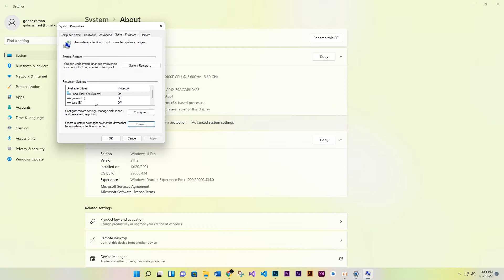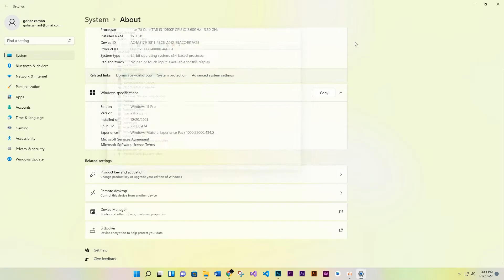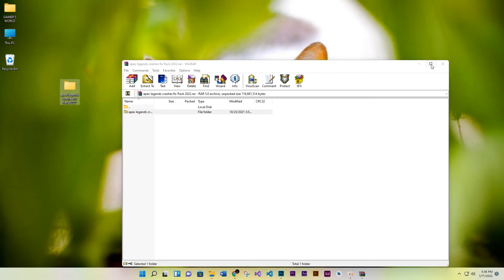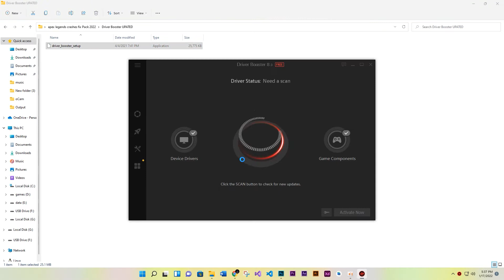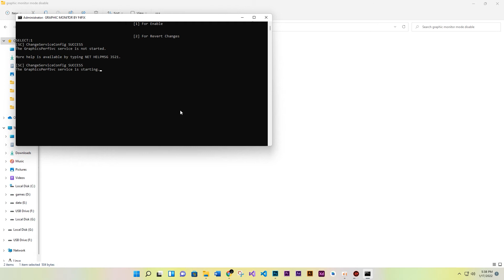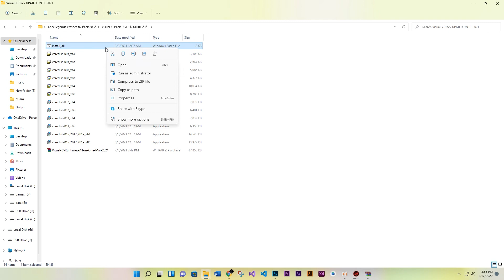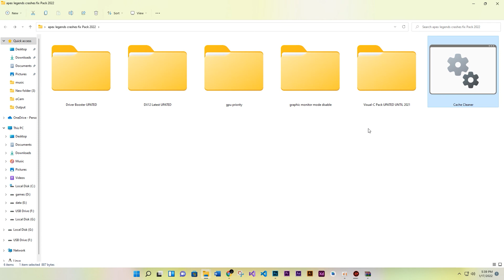Apex legends Escape : Crashing,Freezing,Crash on startup fix,Cpu Crash in windows 10 (2022)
In this video  i am going to show you Apex legends Escape : Crashing,Freezing,Crash on startup fix,Cpu Crash in windows 10 (2022). we are using our own softwares and alrights goes to us... so please like,share and subscribe us to  bring  motivation  for future.

/ NOTE \
My Computer (PC) Specs:
CPU: Intel Core i3-6500
GPU: GeForce GTX 950
RAM: 8 GB
Motherboard: MSI-7817
Power Supply: EVGA 80 Plus Bronze 500W
1 x Western Digital 500GB Hard Drive